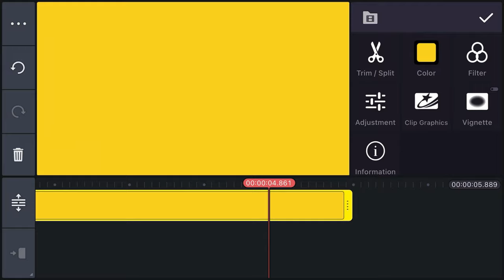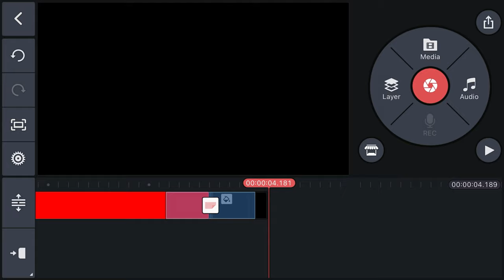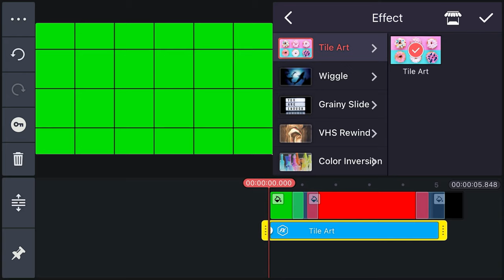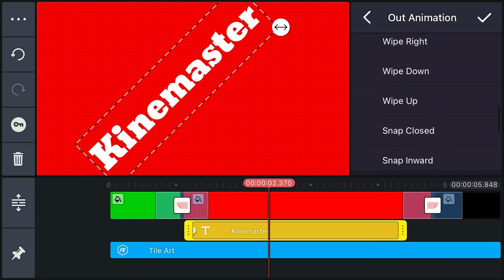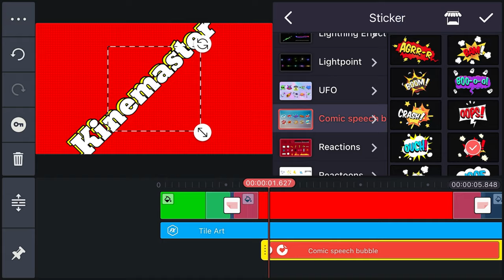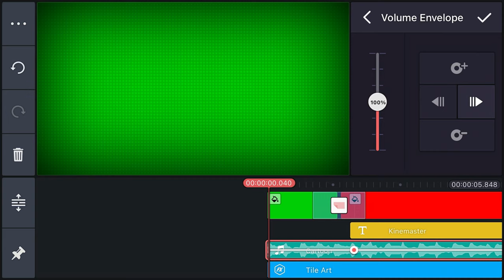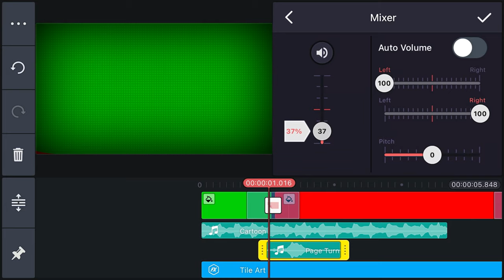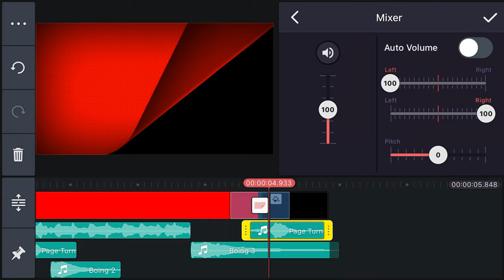How to Edit Comic book Title in kinemaster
Hello, at koko TV today we will show  you Particle text animation intro  | intro on kinemaster and how to make Font style on Kinemaster tutorial with Android phone and OS Iphone .I’m providing you this intro Template for kine-master  let's see in the following video.

⚡Watch other tutorials from this channel

👉Sound and background you can find in your App kinemaster for use.